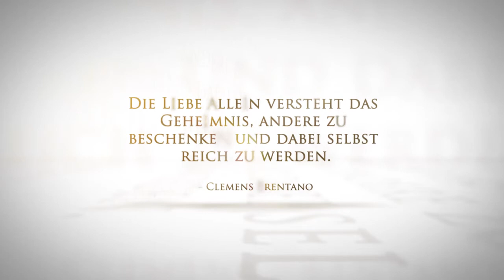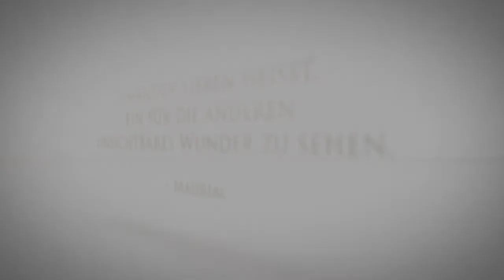Persische Hochzeit - Persian Wedding 2012 - hochzeitsvideo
Wenn eine Hochzeit das Prädikat "Märchenhochzeit" verdient hat, dann die zauberhafte Hochzeitsfeier von Sarwenaz und Bujar im alt-ehrwürdigen Wiener Grand Hotel. Eine Persiche Hochzeit ist immer wieder etwas Besonderes und der Rahmen des antiken Grand Hotel in Wien gab dem gesamten Fest einen besonderen Flair. So wurde man entführt in das "Persische Reich" und fühlte sich wie in 1000 und einer Nacht!  Persische / Orientalische Feiern werden wirklich gefeiert und man wird mit sehr vielen Details, Emotionen,  und  Glanz  beeindruckt. Ein tolles Brautpaar, eine traumhafte Location und ein zauberhaftes Publikum -- was will man hier als Videograf noch mehr! Hier wird die Arbeit zum Erlebnis und es ist immer wieder eine Freude auf solchen Feiern teilnehmen zu dürfen und die Gastfreundschaft der Perser immer wieder zu erleben.